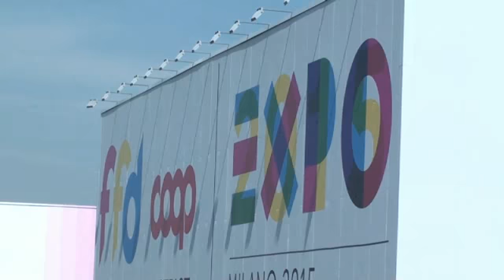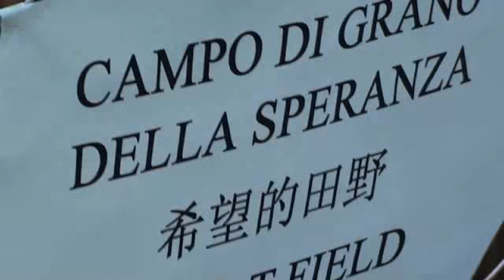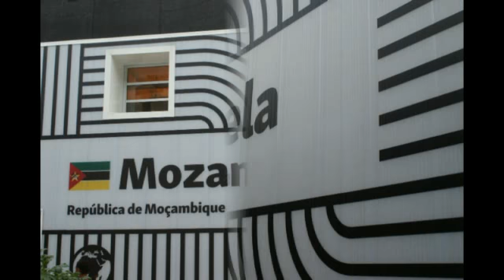Expo Milano 2015 11 maggio